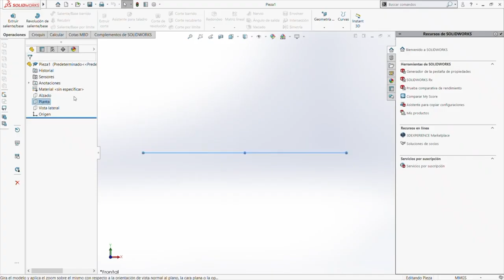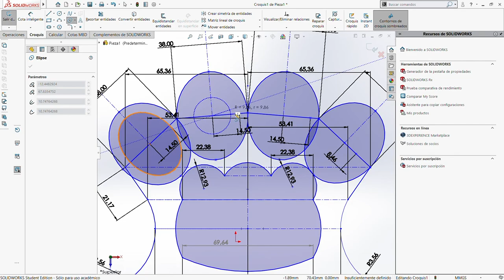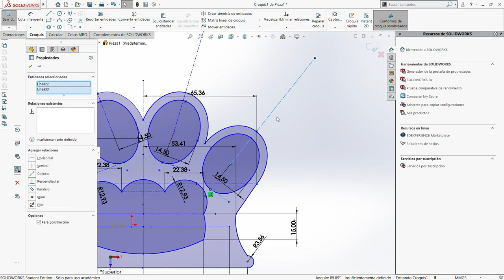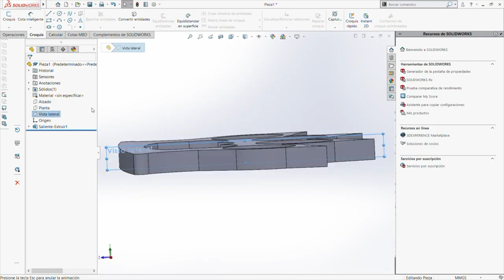MAKING BRASS KNUCKLES ON SOLIDWORKS